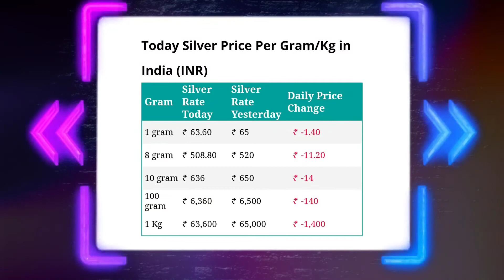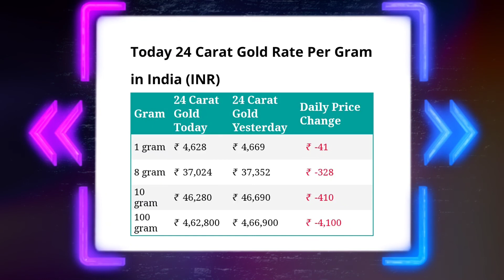10 August 2021 | आज का सोना-चांदी का भाव | Gold & Silver Rate | Sona Chandi Bhav Live | Aaj Ka Bhav